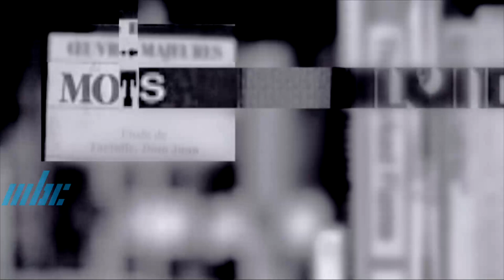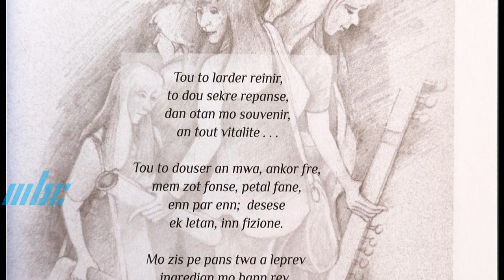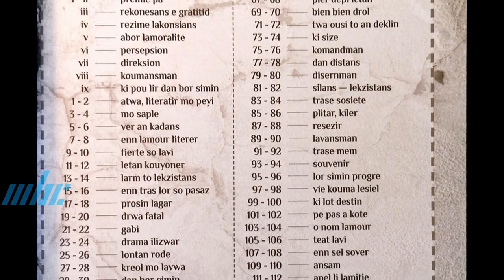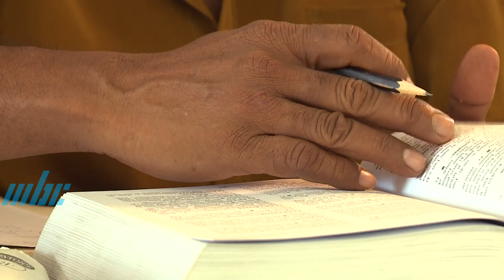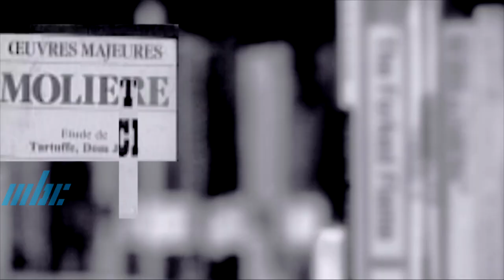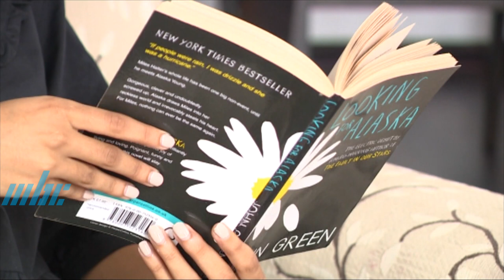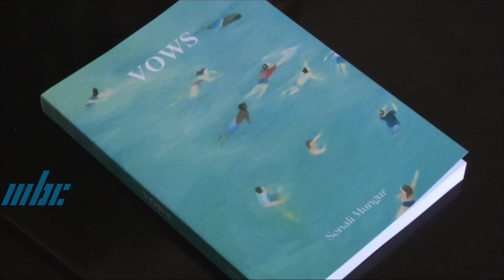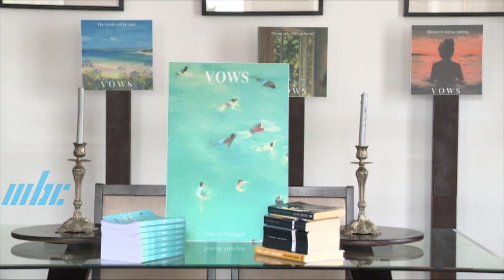Mots Et Ecrits - La therapie de l'ecriture